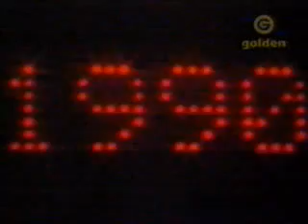entrenamiento de rocky balboa pelicula fays.WMV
entrenamiento de rocky balboa